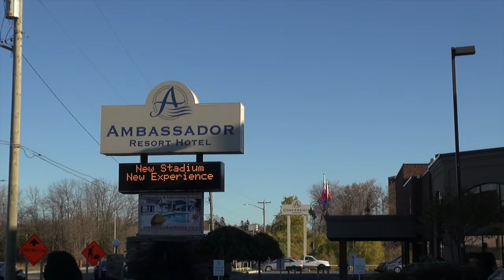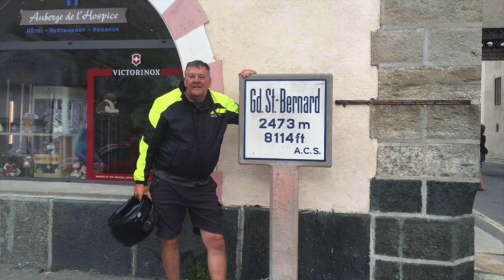Spyder Odyssey 2017 - WHERE and WHEN - Major announcement - Amazing location !! - Spyder TV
This is the big announcement concerning Spyder Odyssey 2017 !!!

Where and when is reveal in this video. see you there Spyder Riders !!

Copy this web link to take you directly to our private booking, when doing it this way, no password needed to get special rates.

This web link will only work one way. don't click on it but copy paste it to make sure it works. For some reason that i can not fix, it should be a link that allows you to click on it, but it won't work for now. So, bring your mouse over it, copy and paste, I've tried it and it works well that way.